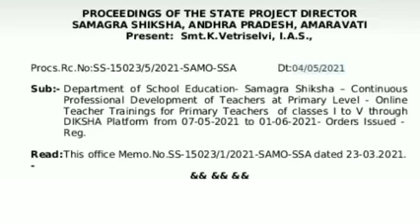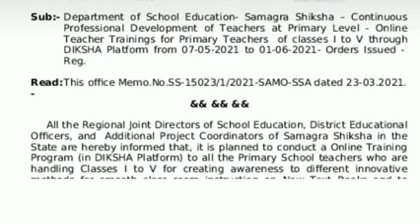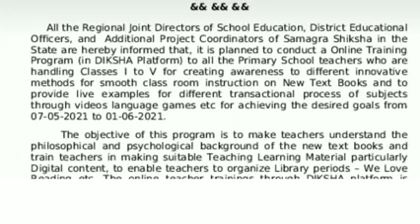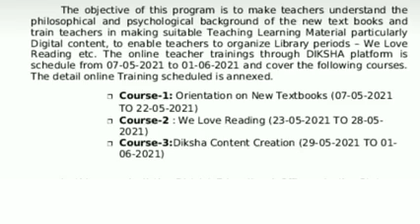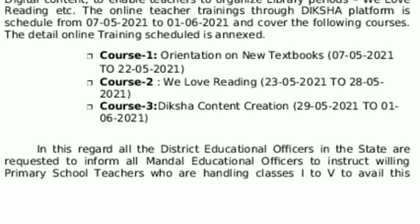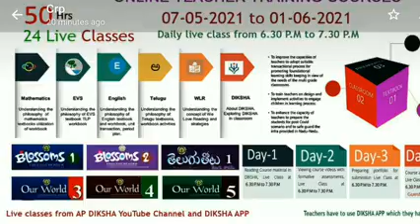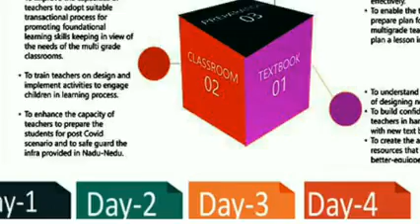primary teacher trining on diksha plotform